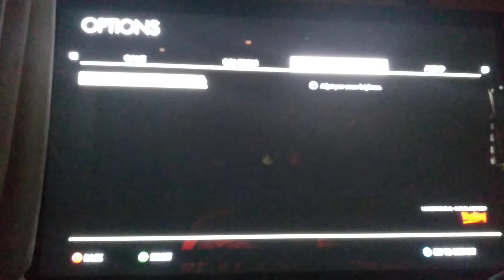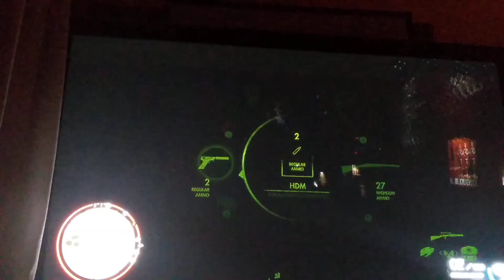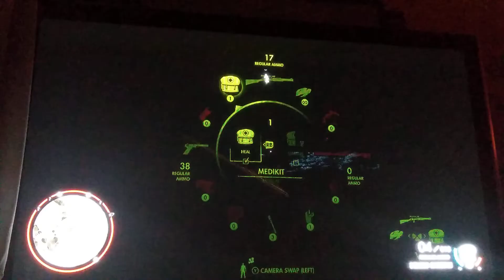Sniper Elite 4 Episode 4 Part 1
This a Part 1 of 2 !